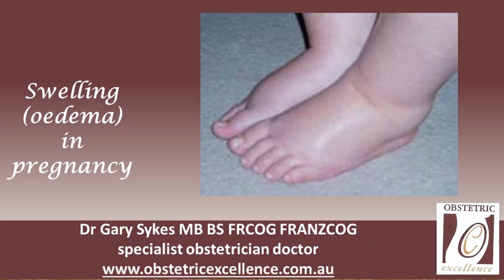Swelling (oedema) in pregnancy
Swelling (oedema) in pregnancy is a common concern. This vlog discusses this topic